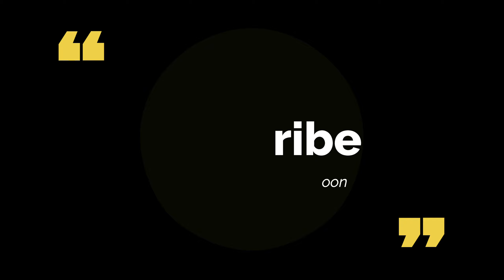DJI MAVIC MINI WATER TEST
I took the mm out with me on a recent fishing and crabbing trip.
To get a bit of footage and test it over the water.